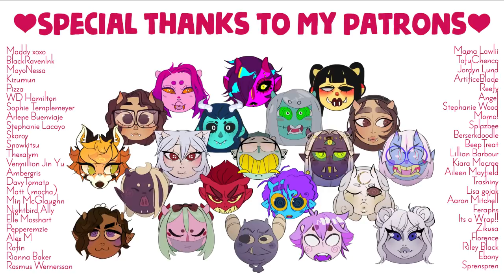My First Art Giveaway!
Thank you all for the support, I love to give back to the people that keep me up! Best of luck to all who enter!

Please support ALL of these artists!

Video Edited with: After Effects CC 2018

Pls commission me! Unlimited slots atm!

And a special thanks to my Patrons!

Maddy xoxo
BlackRavenInk
MayoNessa
Kizumun
Pizza
WD Hamilton
Sophie Templemeyer
Arlene Buenviaje
Stephanie Lacayo
Skaroy
Snowkitsu
Thexalym
Vermillion Jin Yu
Ambergris
DavyTomato
Matt (mocha)
Min McGlaughn
Nightbird Ally
Elle Mosshart
Pepperemzie
Alex M
Rafin
Rianna Baker
Rasmus Wernersson
Mama Lawlii
TofuChenco
Jordyn Lund
ArtificeBlade
Reefy
Angel
Stephanie Wood
Momo!
Splazbee
Berserkdoodle
BeepTreat
Lillian Barbour
Kiara Macrae
Aileen Mayfield
Trashiny
Lisa gojak
Aaron Mitchell
Feraphs
Its a Wrap!!
Zikusa
Florence
Riley Black
Ebony
Sprenspren
Cassigator
BlacknWhiteArtist
Karin Hetland Hegrestad
Grace
Yuzu Ru
Firetail
T n
Stephanie Ruiz-Garcia
McSkullykins
Ellacadabra
Featherwishes
Gerardo “Todd” Vertiz
Annika Finch
Glazly